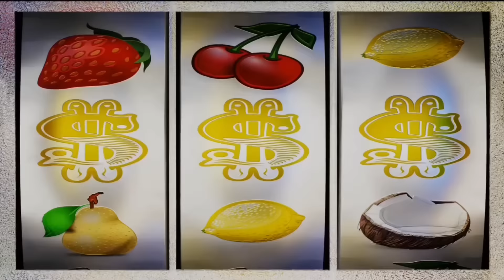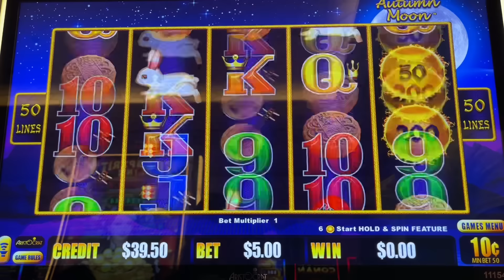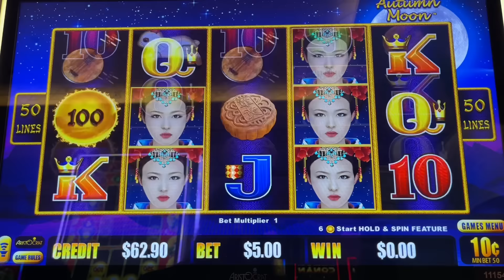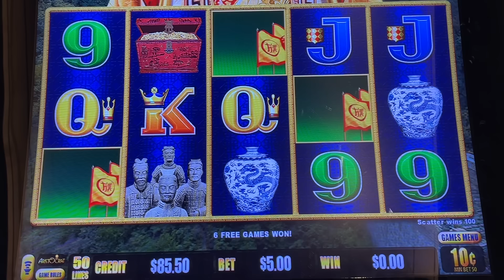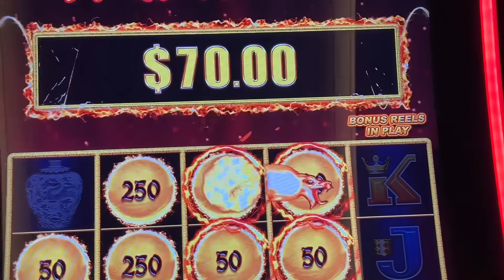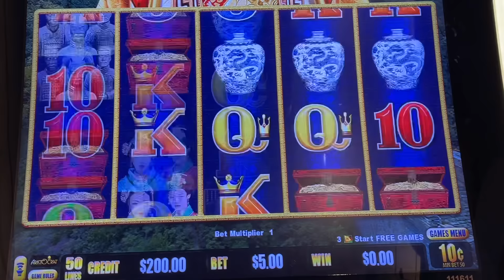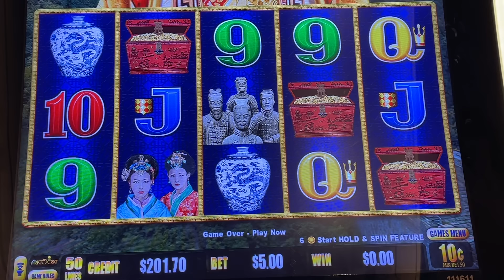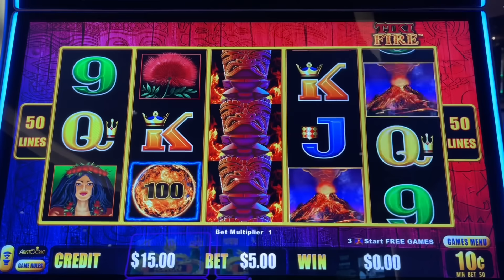January 26, 2024